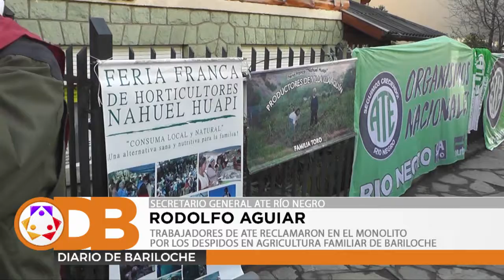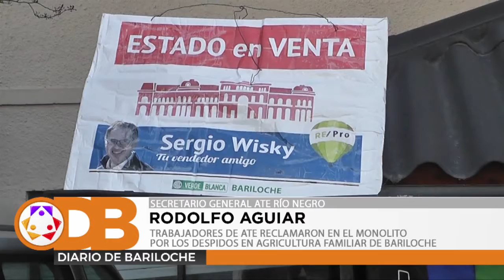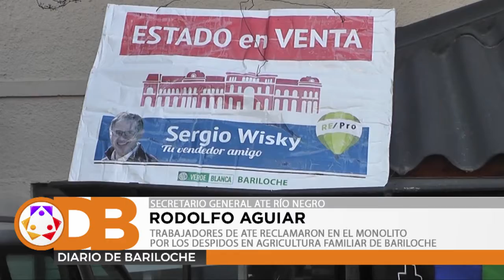TRABAJADORES DE ATE RECLAMARON EN EL MONOLITO POR LOS DESPIDOS EN AGRICULTURA FAMILIAR DE BARILOCHE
Este lunes por la mañana trabajadores nucleados en ATE realizaron un "abrazo" a la Secretaría de Agricultura Familiar (SAF) de calle San Martín 615. Es en repudio por "la ola de despidos desatada el viernes", según expresaron desde el gremio. Escuchamos la palabra de Rodolfo Aguiar, Secretario General ATE Río Negro.